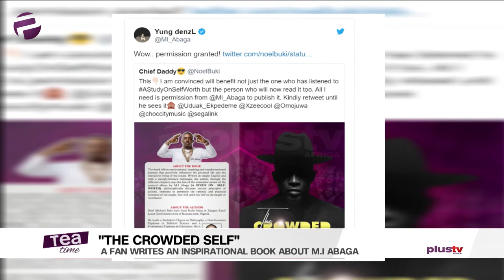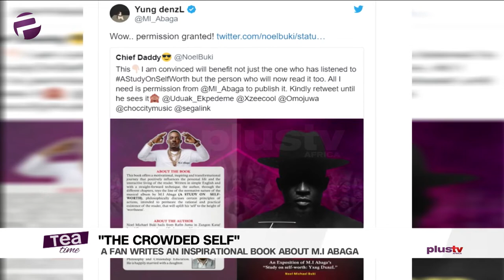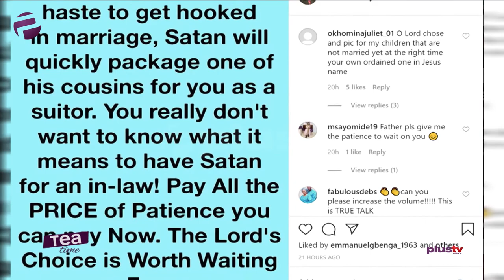Tea Time (Entertainment Show); Thursday,March 5th (Morning Show)